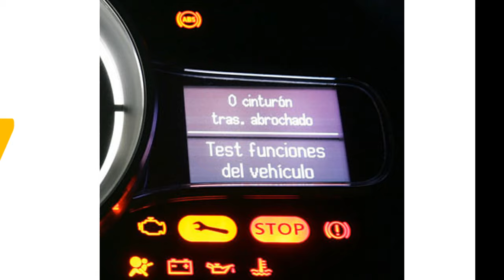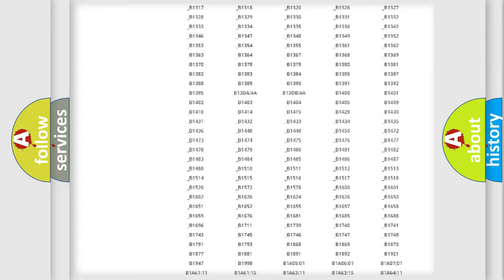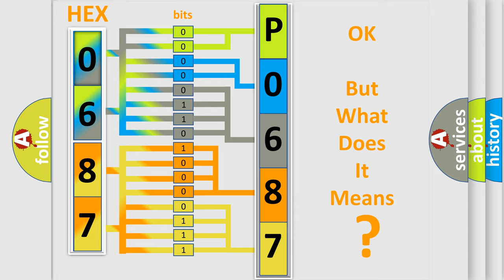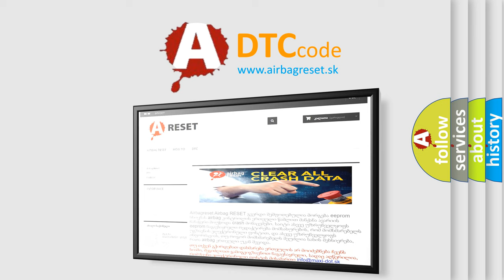DTC Ford P0687 Short Explanation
Contents:
0:21 Basic DTC analysis according to OBD2 protocol standard.
1:48 Insight into programming
2:58 A diagnostically understandable description of the Diagnostic Trouble Code
3:05 Basic error definition

Make:
Ford
Code:
P0687
Definition:
Wheel Unit No.3 Internal Malfunction
Description:
The instrument cluster receives error signals from the wheel unit.
Cause:
Internal malfunction of wheel unit